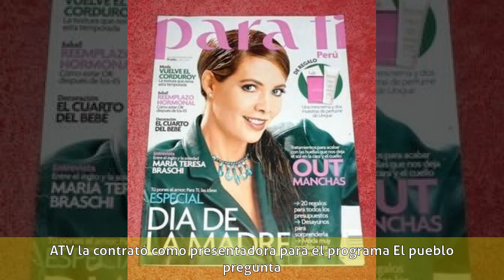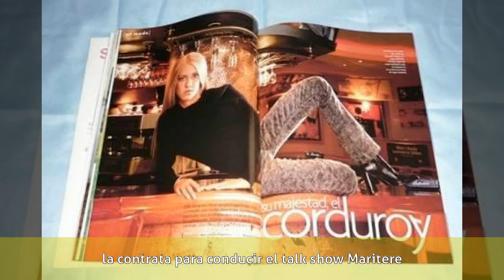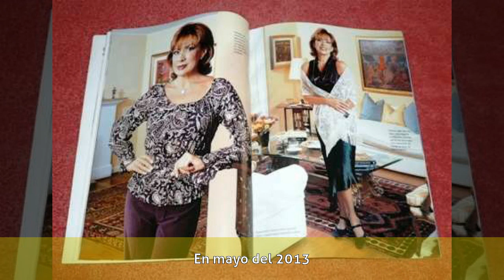María Teresa Braschi - Biografía